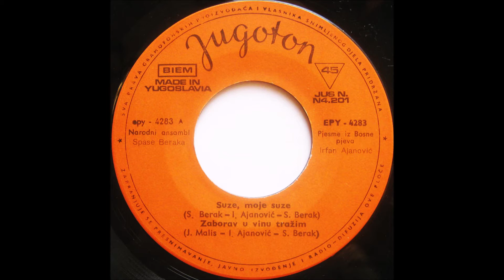Irfan Ajanovic Suze, moje suze,1970